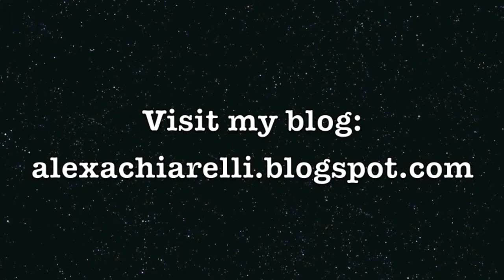Up-Close with the Members of FCA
Hear from a collection of interviews, "person on the street style," about what it is like to be a member of the Fellowship of Christian Athletes (FCA) at the College of Charleston. (Background music: Hold You In My Arms -- Ray LaMontagne…I own no rights to this music)